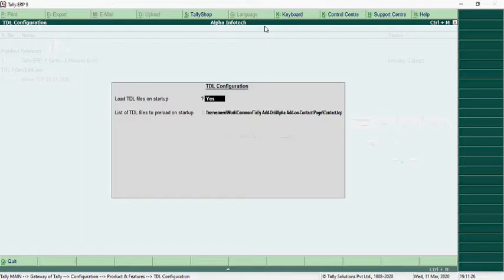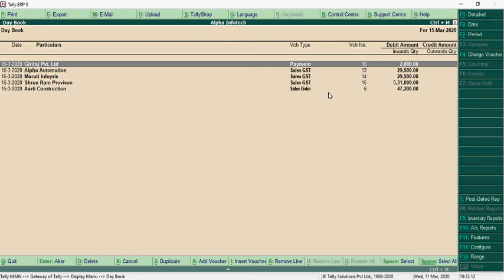Tally Add On : Print User Name in Default Reports in Tally.ERP9 software.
This module gives the option of Printing User Name in Tally Default Reports. This will print user name in Reports like Balance Sheet, Profit & Loss A/c, Trial Balance, Day Book etc. This will also print user name in all Vouchers in Tally.ERP9 software.